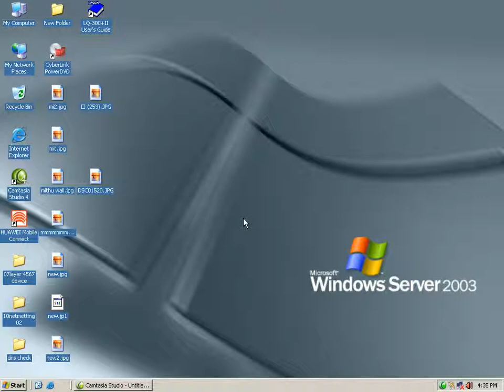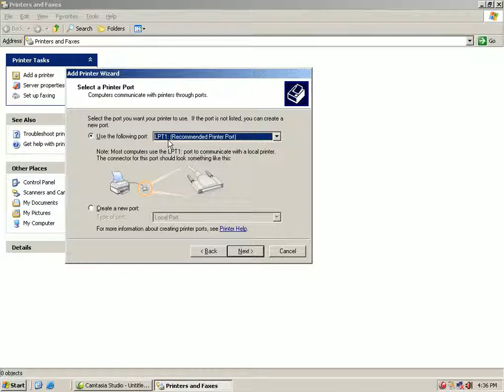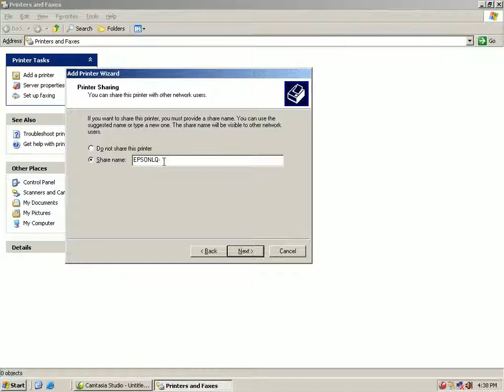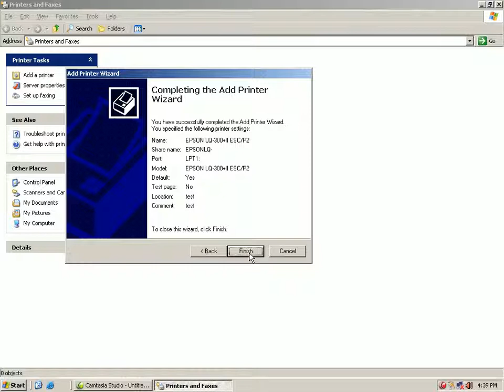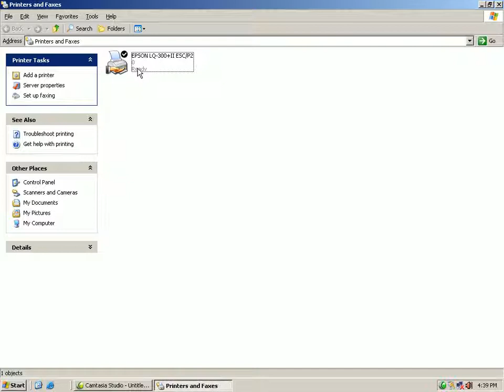printer sharing (Computer Networking Video Tutorial-42)